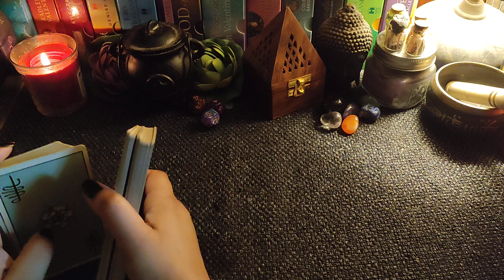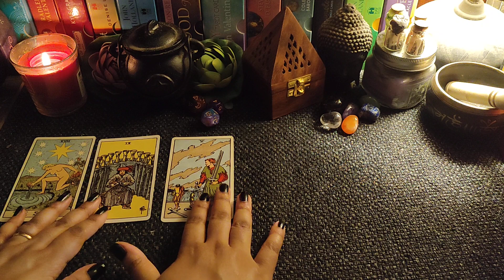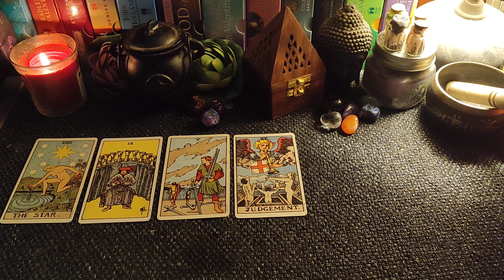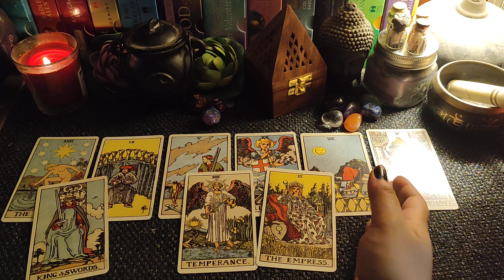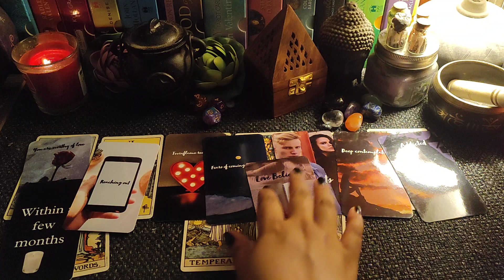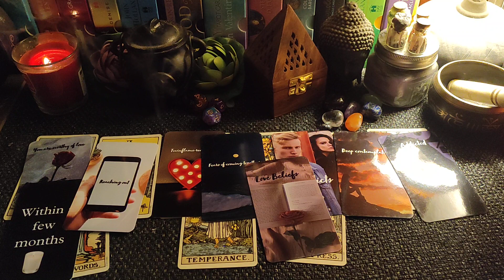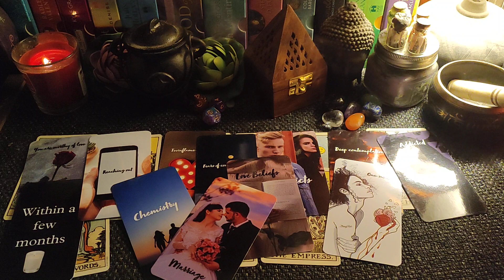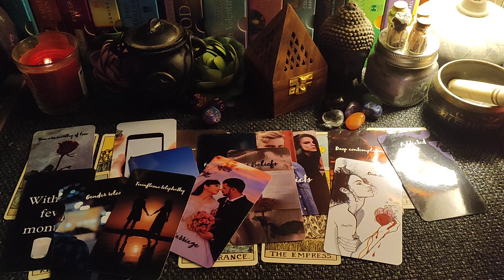5th Feb'23🧿☘️❤Daily msg 😍💸Next 24hrs🔮😇Current feelings + career + love🥵🌟Hindi tarot reading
This is a general reading for the collective people for February 2023.😇

Link to my Bengali Tarot Channel: The Wheel of Fortune Bengali